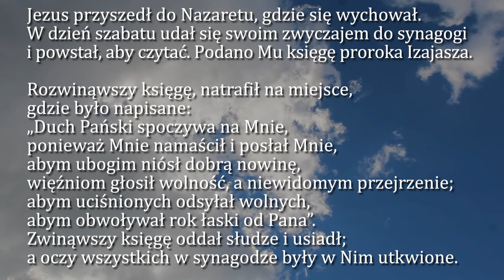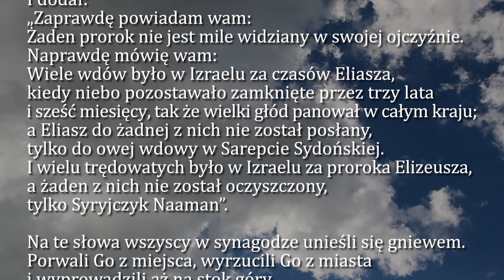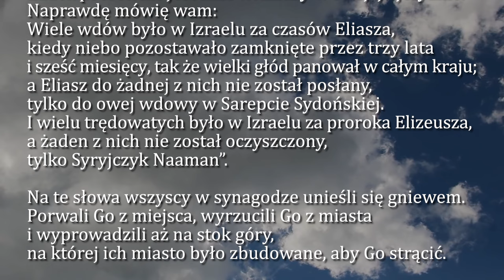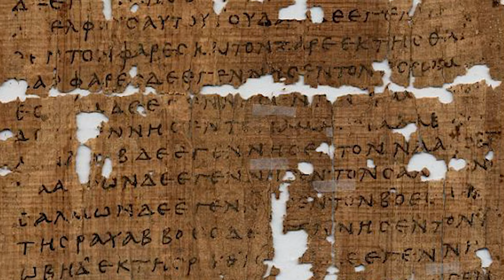Dobra Nowina na dziś | 2 września - Poniedziałek, XXII tyg. zwykłego